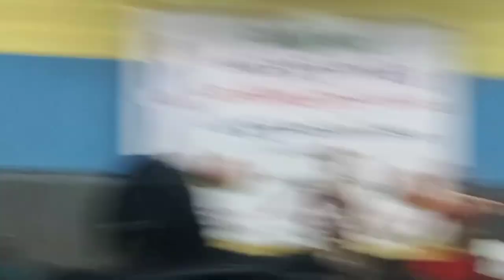Pulla reddy engineering College Dances 2023